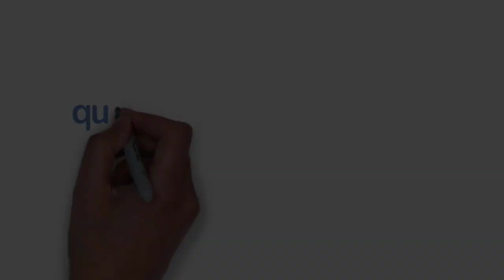[FULL HD]TRÚC NHI DIỆU NHI-VẪN KHAO KHÁT TÌNH THƯƠNG CỦA BA MẸ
VẪN KHAO KHÁT TÌNH THƯƠNG CỦA BA MẸ
PROMOVIES VIDEOKAR NS QUANG DAU